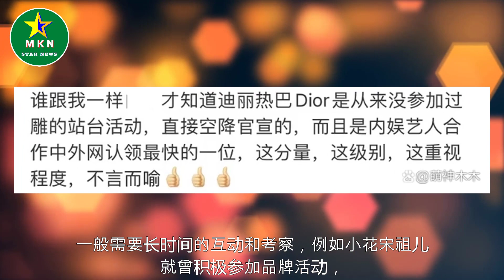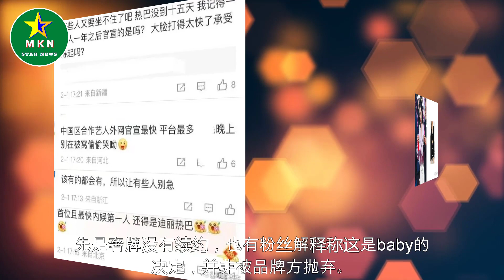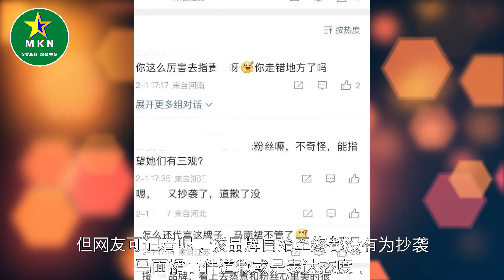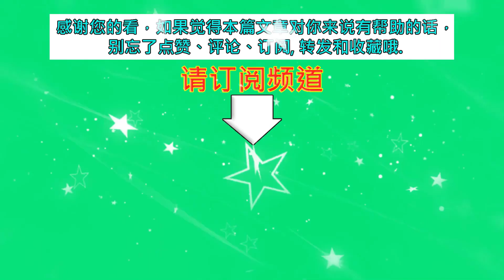热巴接手代言立场争议品牌，待遇超过前代言人杨颖，高调官宣被嘲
热巴接手代言立场争议品牌，待遇超过前代言人杨颖，高调官宣被嘲  | MKN Star News.